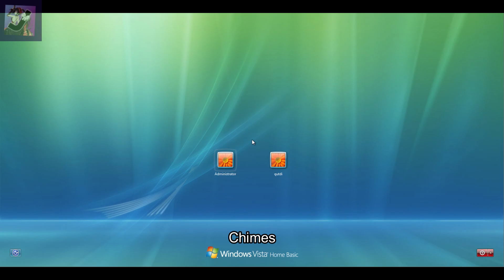Windows Vista All Sounds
just a short moment about not so famous or abondanware Windows Vista OS Sounds

1. Facebook
2. Twitter
3. Twitch
4. Kick
5. Discord
jayfreddy# 8236